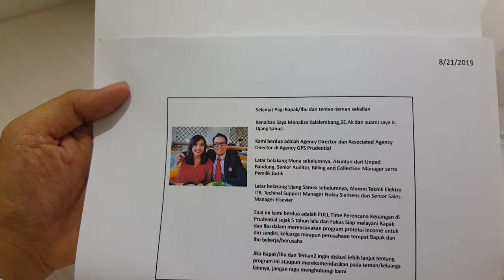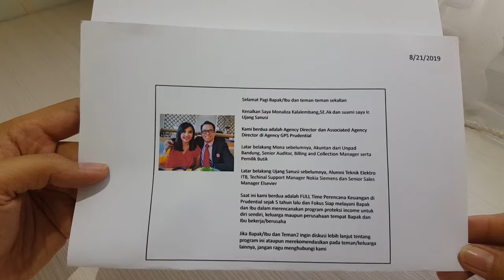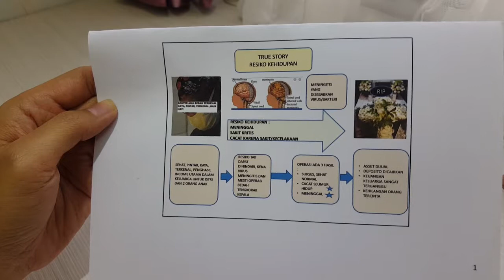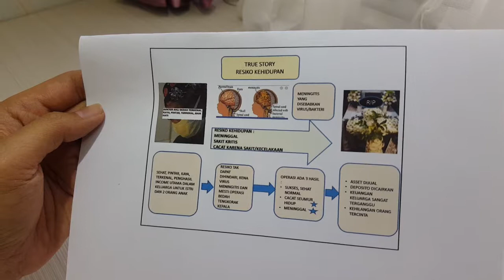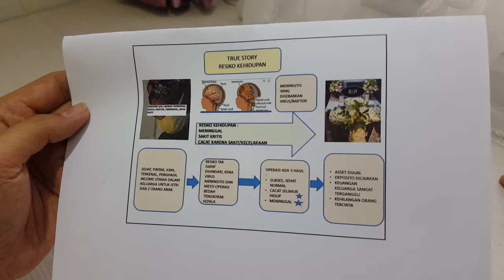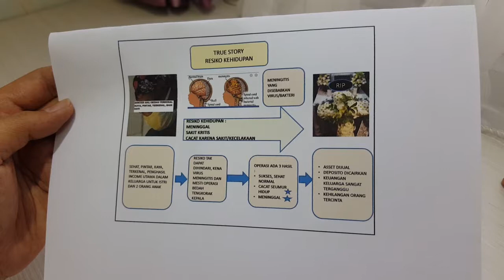income protection 1